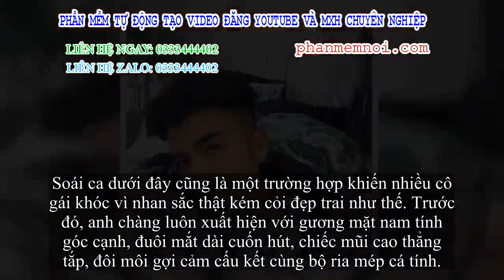✅ Đến nam thần còn bị bóc mẽ nhan sắc thật, quả nhiên về khoản sống ảo các thanh niên không hề thua